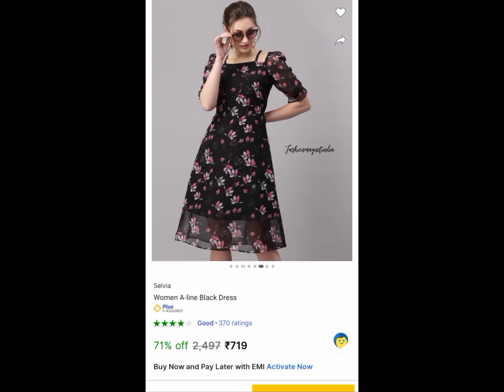Flipkart velentine's day outfits 😍meesho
Flipkart western wear haul
Flipkart haul winter clothing
Meesho huge haul
Flipkart kurta haul set
Meesho kurti under 500
Amazon kurta haul
Meesho kurta haul
Flipkart saree haul